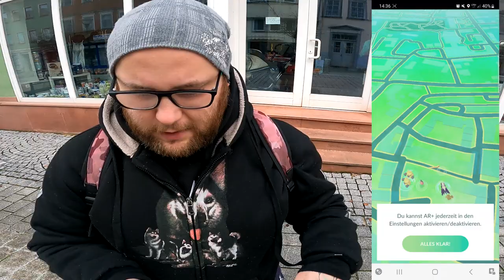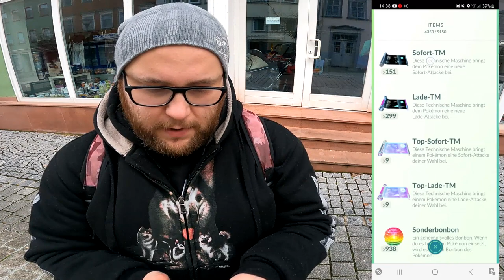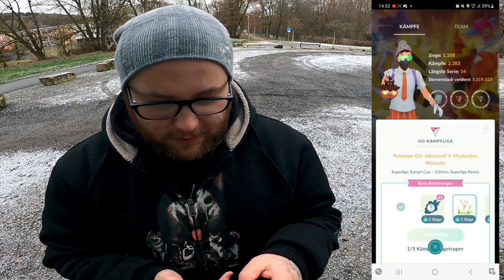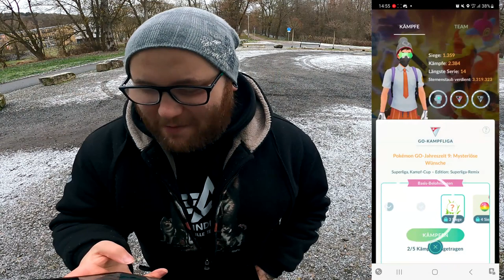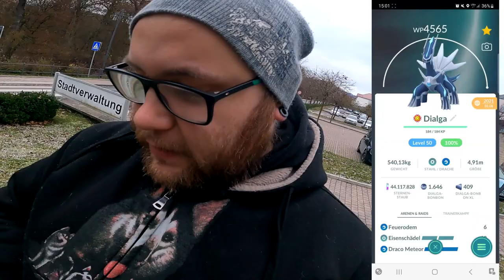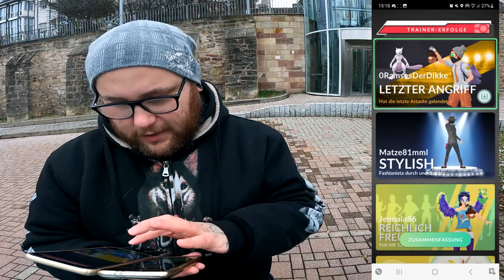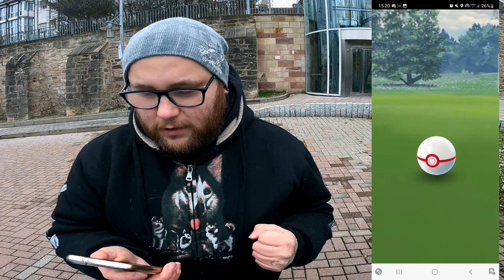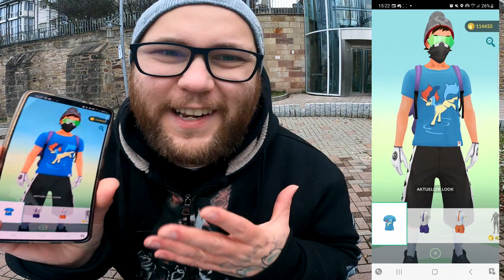Im Video : Mein KELDEO mit Sanctoklinge + Shiny + GBL + Raid !!! | Pokémon GO Deutsch # 2243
GUMMA !!!

Mein Trainer Code : 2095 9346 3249